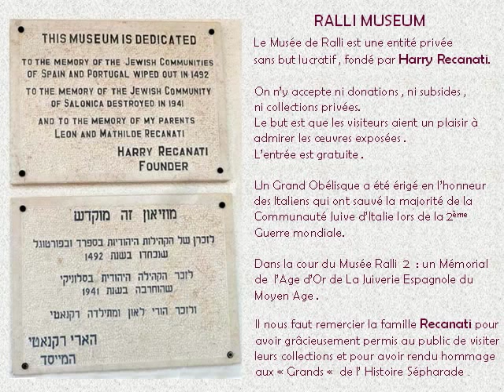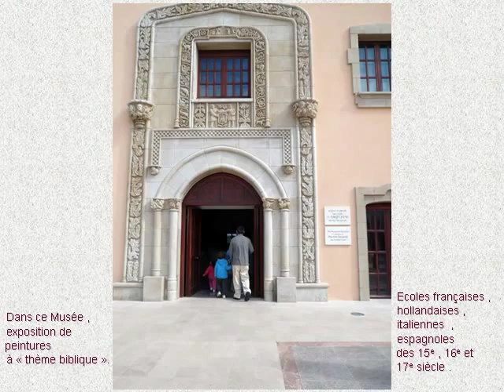CESARIA - Museum Ralli